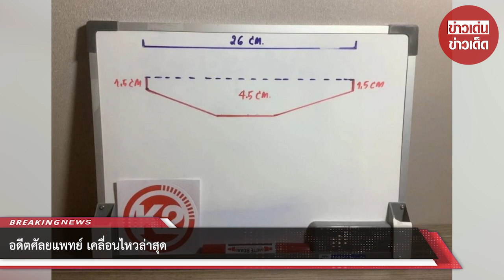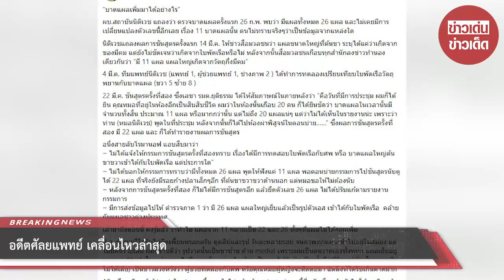พ.อ.นพ.ธวัชชัย เคลื่อนไหวล่าสุด ถึงคดีแตงโม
ล่าสุด อดีตศัลยแพทย์ ก็ได้ออกมาโพสต์เฟซบุ๊กอีกครั้ง ระบุว่า “บาดแผลเพิ่มมาได้อย่างไร” ผบ.สถาบันนิติเวช แถลงว่า ตรวจบาดแผลครั้งแรก 26 ก.พ. พบว่า มีแผลทั้งหมด 26 แผล และไม่เคยมีการเปลี่ยนแปลงตัวเลขนี้อีกเลย เรื่อง 11 บาดแผลนั้น ตนไม่ทราบจริงๆว่าเป็นข้อมูลจากแหล่งใด

นิติเวชแถลงผลการชันสูตรครั้งแรก 14 มี.ค. ให้ข่าวสื่อมวลชนว่า แผลขนาดใหญ่ที่ต้นขา ระบุได้แค่ว่าเกิดจากของมีคม แต่ยังไม่ชัดเจนว่าเกิดจากใบพัดเรือหรือไม่ หลังจากนั้นสื่อมวลชนเกือบทุกสำนักลงข่าวทำนองเดียวกันว่า “มี 11 แผล แผลใหญ่เกิดจากวัตถุกึ่งมีคม”